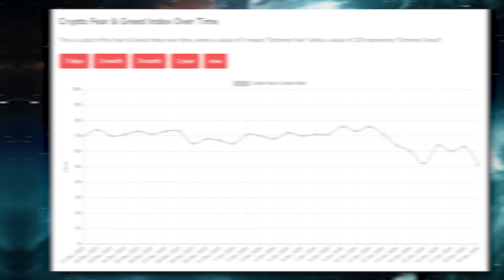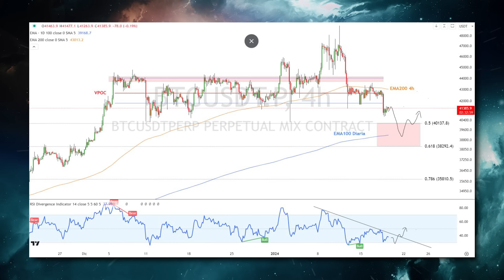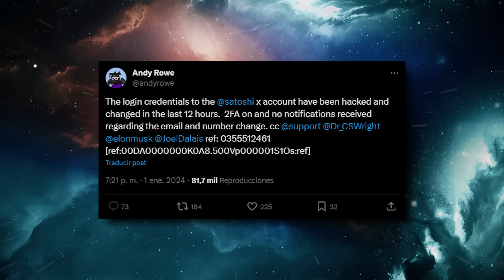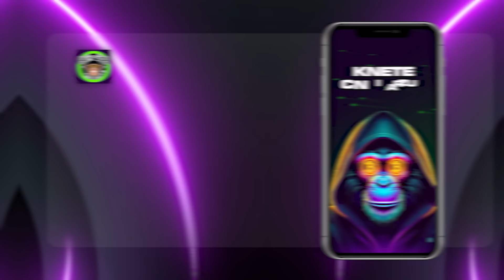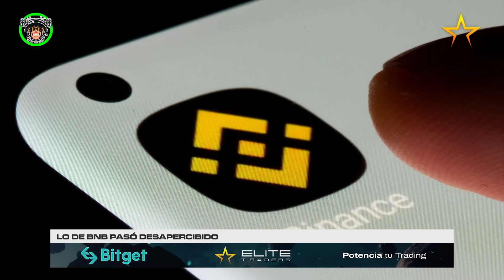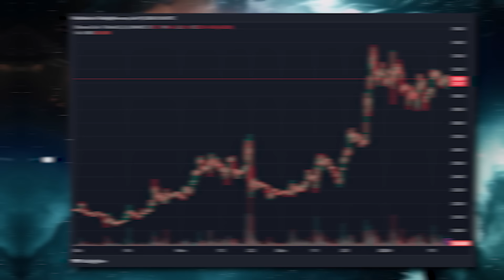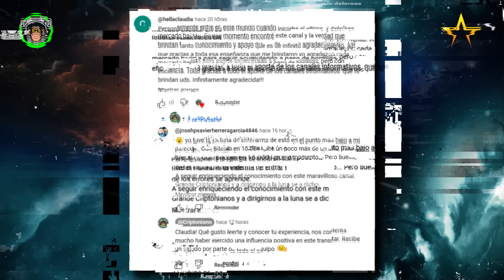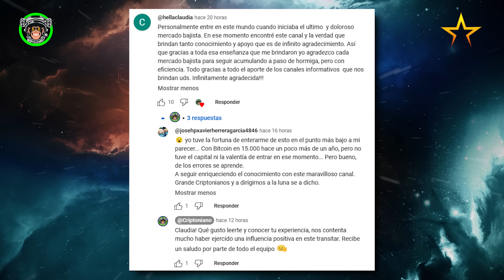🚨¿ES EL REAL? | Noticias Criptomonedas (HOY) | BITCOIN | ETHEREUM | SATOSHI | BLACKROCK | ETF | BNB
Satoshi Nakamoto aparece en Twitter... ¿Será el real? Mientras tanto Bitcoin lucha por recuperarse tras una fuerte caída.

¿De qué vamos a hablar hoy?

- Actualización de Bitcoin cerrando la semana
- ¿Aparece Satoshi en Twitter?
- ETFs de BTC al contado: Solo 2 o 3 sobrevivirán
- Fundamentales compartidos ayer en nuestra newsletter
- Lo de BNB pasó desapercibido
- Gobierno holandés invertirá 222 millones en IA
- Cardano comienza el año con importantes actualizaciones